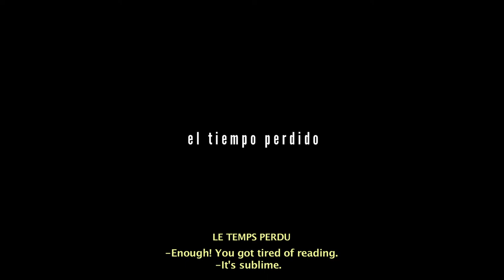'El tiempo perdido', de María Álvarez - Trailer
Trailer de 'El tiempo perdido', de María Álvarez
Competencia Argentina del 35to Festival Internacional de Cine de Mar del Plata (2020)